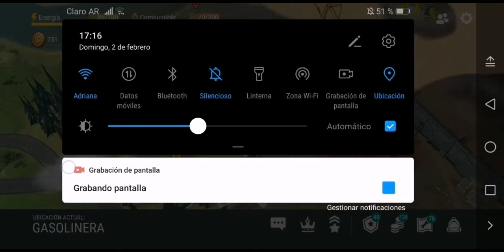Terminado El ATV Al Fin! Tarde Pero Seguro :) / Last Day On Earth: Survival